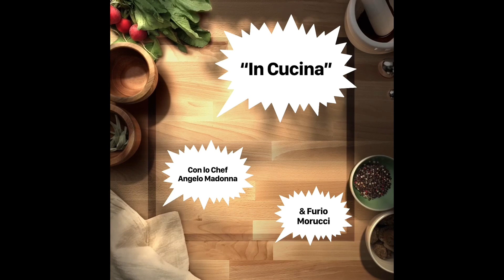Buona Domenica In Cucina Con Lo Chef Angelo Madonna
Nuovo appuntamento in cucina con lo chef Angelo Madonna, con il suo pasticcio di pasta ai formaggi. Seguiamolo insieme. In Studio Furio Morucci.